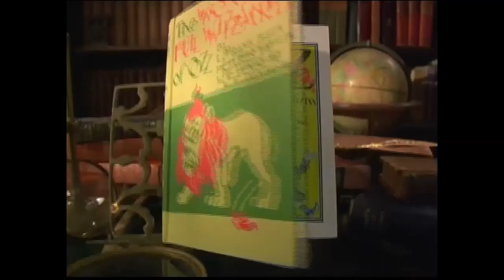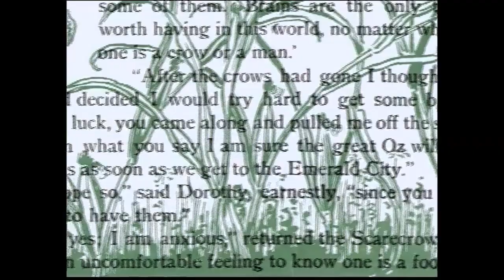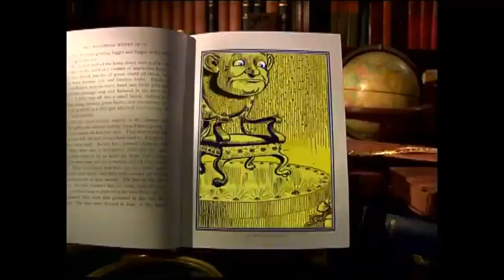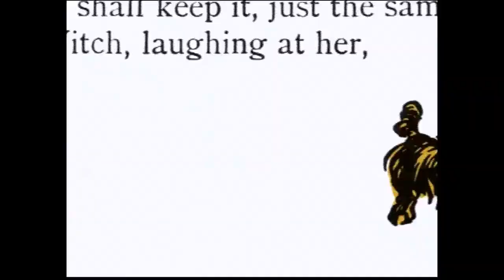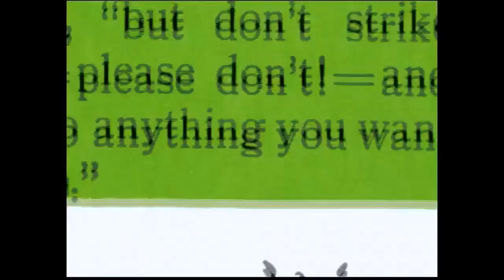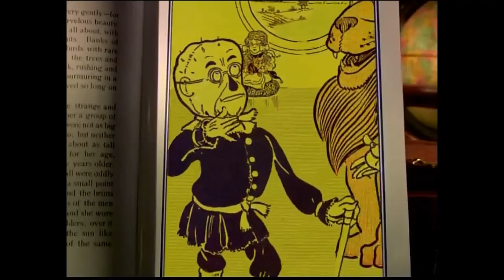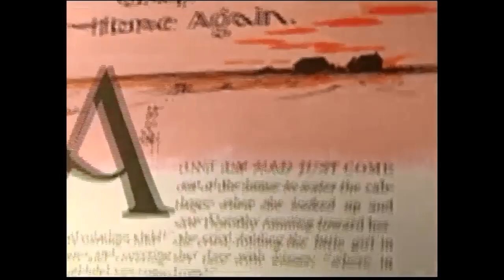The Wonderful Wizard Of OZ - By L. Frank Baum - Read by Angela Lansbury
The Wonderful Wizard of Oz storybook video  - 70th Anniversary Celebration (2005) - Read by Angela Lansbury

✨ Starring:  Starr Jones, Angela Lansbury